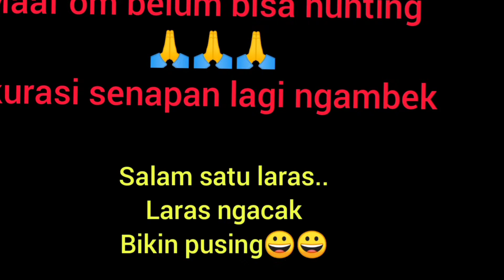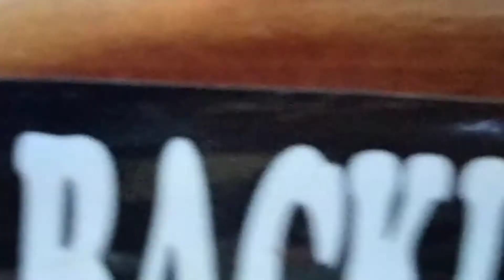mencoba telescop marcool DARI zom kecil sampai zom besar..